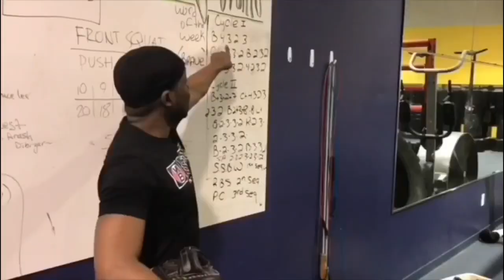Focus mitt counterpunching drills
At Master Boxing, our purpose is to deliver the world's best boxing instruction, boxing programming and business mentorship to Coaches, Fighters & Gym Owners in the world of combat sports.

We go where no one else does by taking boxing instruction beyond skills and drills and focus on the actual PROCESS of building the ultimate Boxer Athlete 🥊🥊🥊

Led by Coach Eric A. Bradley, coach to 14 World Champions and head trainer for 2004 US Olympic Coach Anthony Bradley, Master Boxing brings to the world a unique and first class educational boxing platform for all who seek to be elite Coaches, Fighters & Trainers.

Whether you are a boxing beginner or an experienced Coach, we have you covered on the boxing basics as well as advanced teachings like  the Peek-A-Boo style with our boxing instructional downloads, Master Boxing Coach's Academy and our in gym boxing clinics.

When you are ready to take your fighting career, program or business to the elite level, we are here for you.👍🏽👍🏽